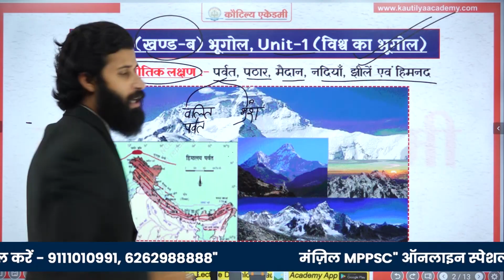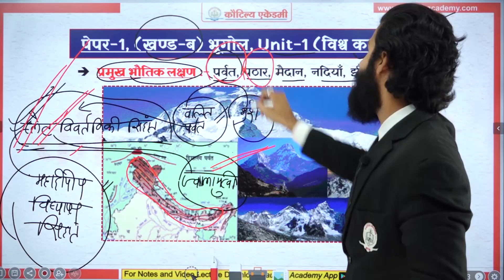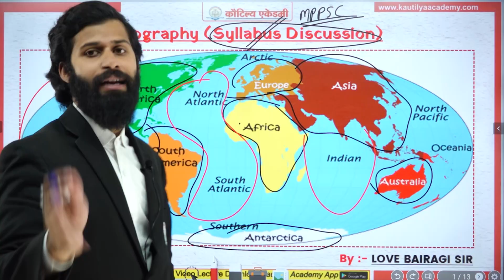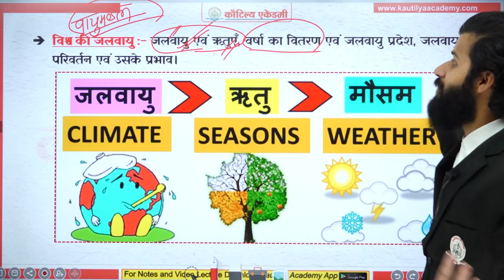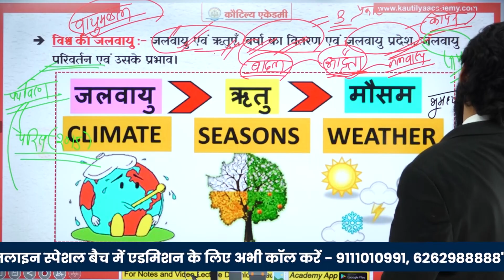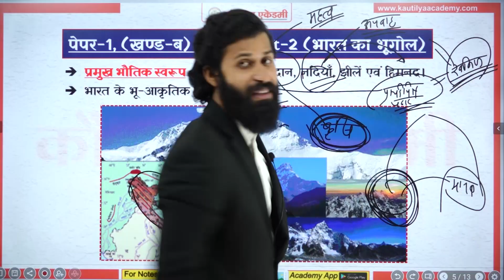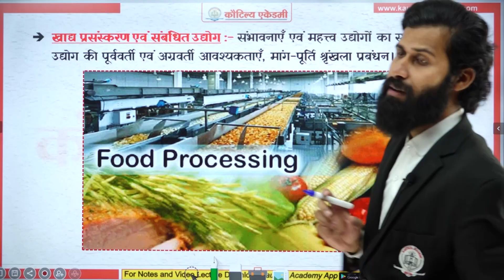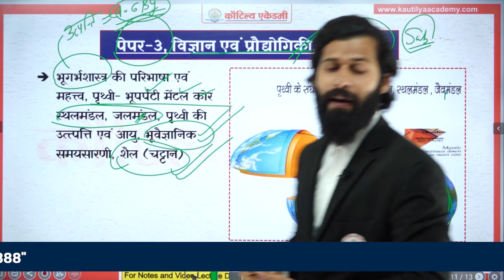MPPSC MAINS Geography | भूगोल सम्पूर्ण सिलेबस | By Love Bairagi Sir | Kautilya Academy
कौटिल्य एकेडमी ने MPPSC के लिए एक नया ऑनलाइन बैच (मंज़िल) लॉन्च किया है जिसमें आपको प्रीलिम्स और मेंस की कम्पलीट क्लासेस मिलेंगी। आज के इस वीडियो में आप MPPSC Mains Geography (भूगोल) के सम्पूर्ण सिलेबस को समझेंगे। इस 'मंज़िल बैच' के सिर्फ कुछ लेक्चर आप यूट्यूब पर देख सकते हैं।

अगर आप इस कम्पलीट कोर्स को BUY करना चाहते हैं तो अभी हमारी Android Application डाउनलोड करें

स्वतंत्रता दिवस के उपलक्ष्य में कौटिल्य एकेडमी का विशेष उपहार

 "मंज़िल MPPSC"
-ऑनलाइन स्पेशल बैच-

Complete 1 Year Course (PRE + MAINS)

Classes By Toppers & Topper Makers

मंज़िल बैच की प्रमुख विशेषताऐं:-

-हर दिन 3-4 घंटे की कक्षाएं
-Live & Recorded क्लासेस
-MPPSC Pre Test Series (80+ Test)
-भारत की सर्वश्रेष्ठ फैकल्टी टीम
-PDF नोट्स
-डेली करेंट अफेयर्स PDF
-Latest Syllabus पर आधारित
-Weekly डाउट क्लियरिंग सेशन
-हिंदी और अंग्रेजी माध्यम के लिए अलग-अलग बैच

इस नए बैच को ज्वाइन करने के लिए डाउनलोड करें हमारी Android Application

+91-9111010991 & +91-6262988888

Note:- Online Classes आप सिर्फ हमारे Android Application में ही Access कर पाएंगे, IOS Application और Website पर लाइव क्लासेस नहीं मिलेंगी।